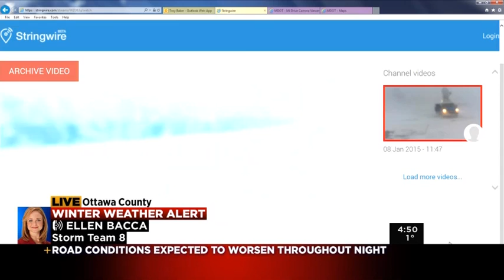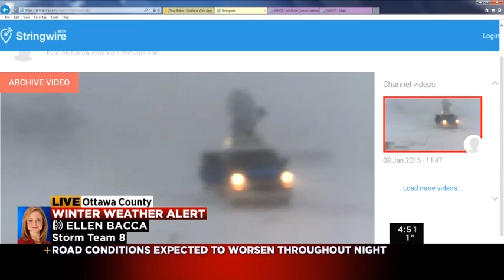4PM wx special 1 8 15 short version trt856